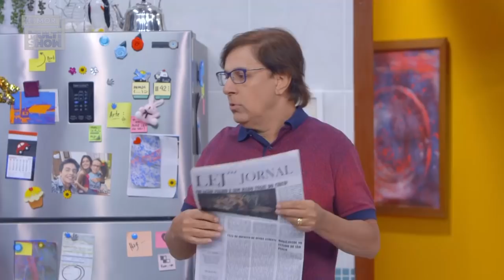Darci SEXÓLOGA, CARTOMANTE MISTERIOSA e bolo de DEFUNTO 👀 | MELHORES MOMENTOS | Dra. Darci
Acontece de tudo nessa casa da Dra. Darci! A última é a Mirtes que decidiu morar lá, depois a Cíntia que fez um bolo com as CINZAS de um DEFUNTO, e pra piorar ainda teve visita de uma CARTOMANTE pra lá de misteriosa! Tá amarrado!

🎥 ASSISTA TAMBÉM 🎥